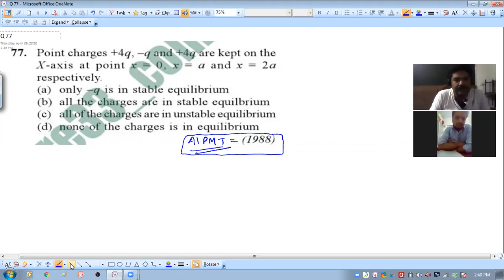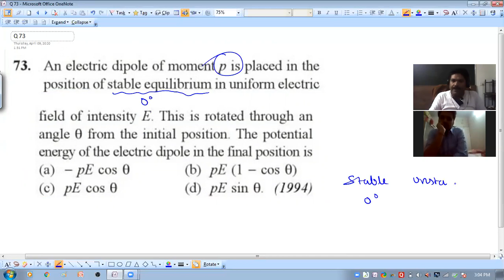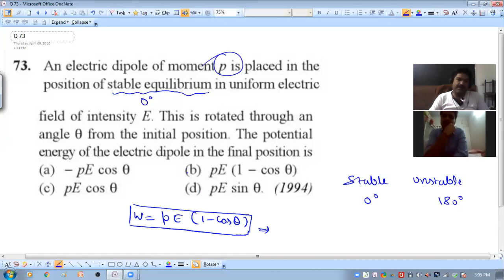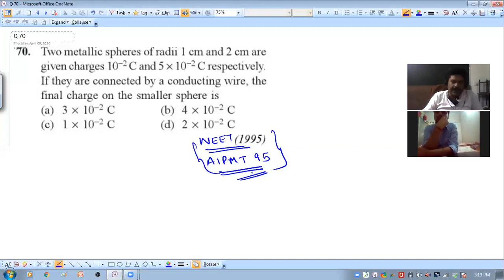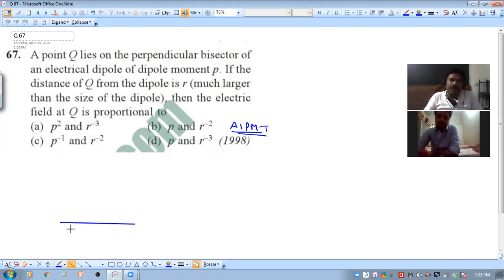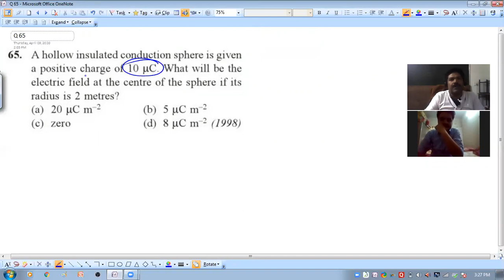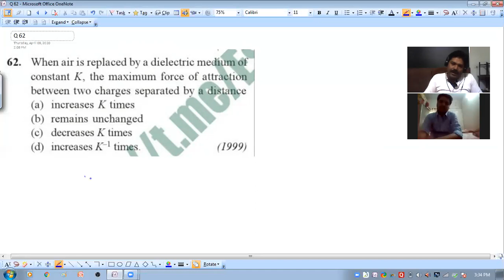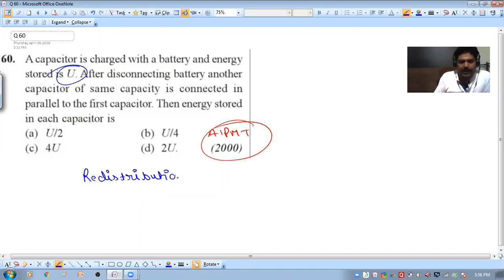Physics NEET previous year, Electrostatic s part 1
Physics NEET previous year Questions and solutions, chapter Electrostatic s part 1 For Neet aspirants